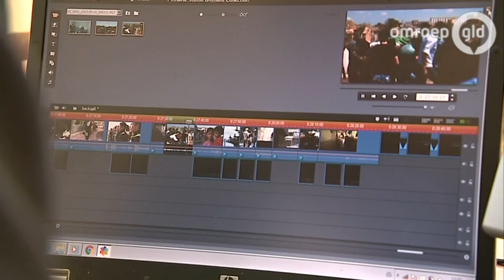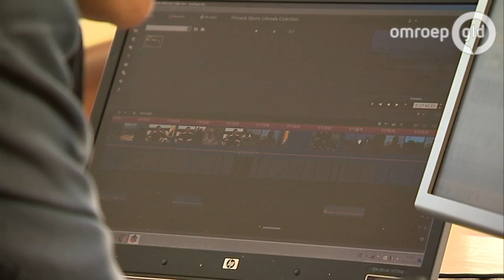Achterhoekse oorlogsjournalist maakt documentaire over IS